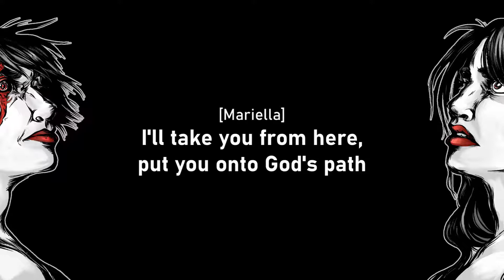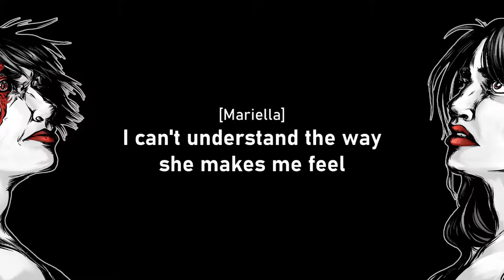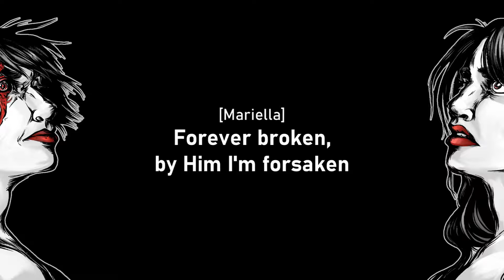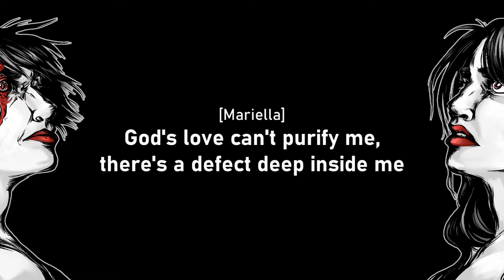RL Hughes - Lolina: Origins - 7 - Mariella's Lament (Lyrics)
Characters:
Mariella - Rachel Hughes